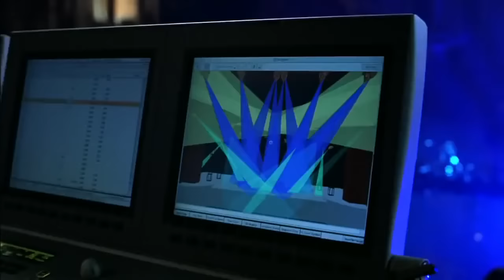Zach's Song HD from School of Rock (2003)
from the movie !!!School Of Rock!!!